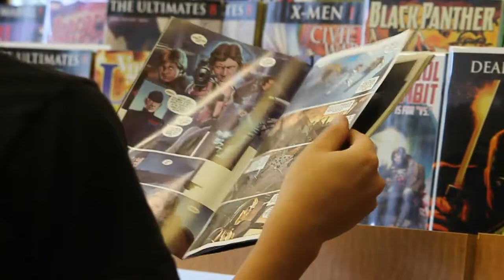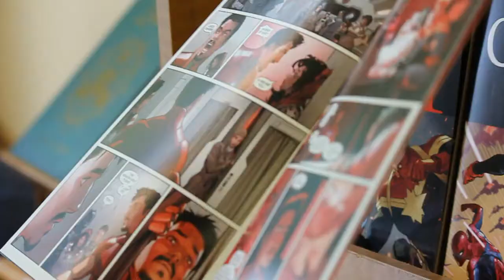Jedi for a Day | Short Film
A young boy goes to the comic book store one day and realizes he has the power of the force. He then uses the power for evil until he understands what he has done to people and feels bad for it until he does something right. (its kind of a bad story)

This is my first ever completed short film! This took one month to finish for my school to present. I think if we would've had more time, it would've been better than what it is right now. Thank you to Destiny City Comics and Sunbow Market for letting us film at your spot.